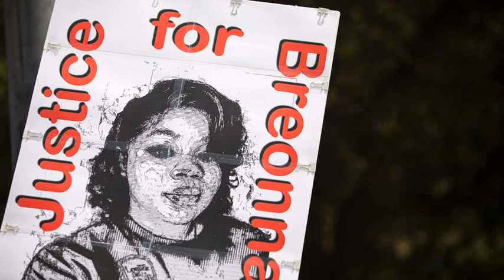THE AGT STUNNING WINNER BRANDON TRANSFORMATION LEAKE OF CATHERINE O'HARA REVEALS WHY LAST NIGHT'S P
In 2020, Catherine O'Hara won her first acting Emmy for her hilarious performance as the Schitt's Creek matriarch, Moira Rose (via The New York Times). Brandon Leake first auditioned for America’s Got Talent in 2017, but at that time, he wasn’t accepted as a contestant, possibly because there had never been a spoken word artist on the show. But three years later, not only was the timing right, in fact, the world—in the middle of a pandemic and civil unrest—needed to hear what he so eloquently had to say.
“I prayed for this,” the Stockton, Calif., native told Parade.com after his win. However, while many fans first fell in love with the star for her work on Schitt's Creek, O'Hara is hardly new to the biz.
In fact, even if you've only come to be familiar with O'Hara after binging Schitt's Creek, she's probably made you laugh out loud in at least one of her many iconic roles. “These moments are moments I prayed for, for years. The legendary comedic actress has made a name for herself by portraying perfectly pitched, wacky characters in films like Best in Show, Waiting for Guffman, and For Your Consideration job-m2g38m Eugene Levy For Your Consideration